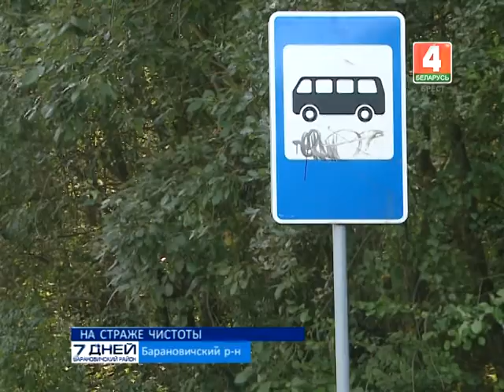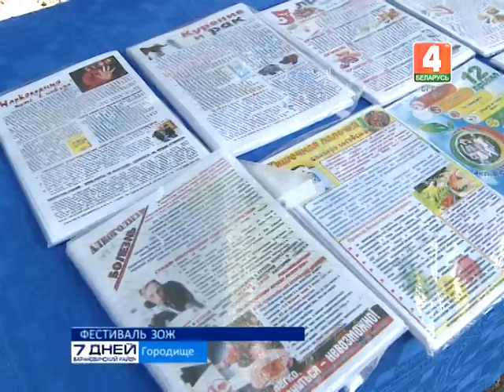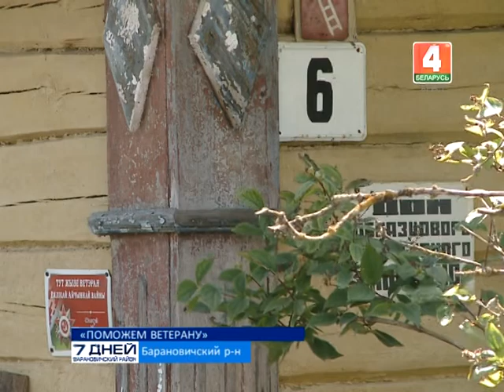7 дней. Барановичский район 25-08-18